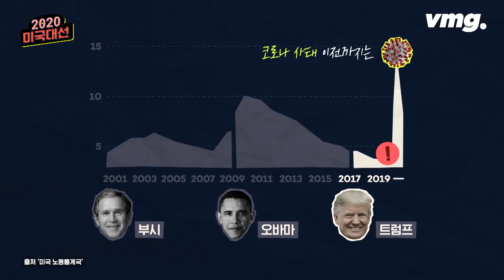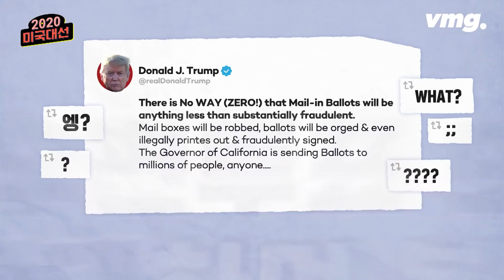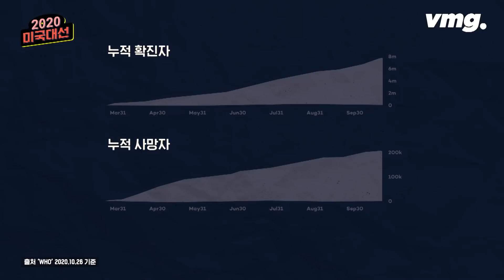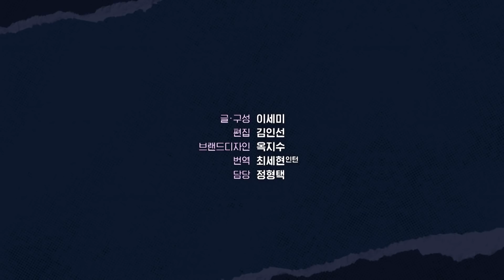'또통령'에 도전하는 도널드 트럼프, 누구냐 넌? / 비디오머그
1946년 부동산 재벌가에서 태어나 자라며 탄탄한 사업가로 점차 이름을 알리더니 베스트셀러 작가로 등극, 그 기세로 연예계까지 주름잡았던 도널드 트럼프. 지난 2017년, 미국의 제 45대 대통령에 당선됩니다. 재임 기간 동안 말 한 마디, 트윗 하나로 세계를 들썩이게 한 그가 곧 치러질 미국의 제 46대 대선에도 도전합니다. 재선에 성공할 것인지, 화제의 주인공 도널드 트럼프는 누구인지 비디오머그가 정리했습니다.

(글구성: 이세미   편집: 김인선    번역: 인턴 최세현   디자인: 옥지수)

 '또통령'에 도전하는 도널트 트럼프, 누구냐 넌?  / 비디오머그